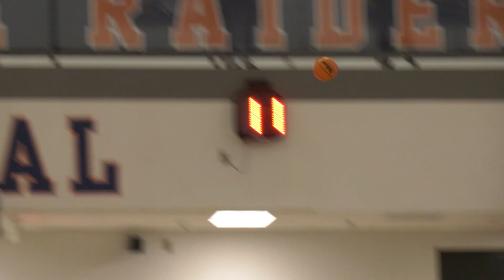Habersham Central Lady Raiders vs Jackson County Lady Panthers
Habersham Central Lady Raiders (5-11; 2-3) vs Jackson County Lady Panthers (3-14; 0-5) in a Region 8-AAAAAA matchup from Mt. Airy, GA on January 19, 2024.